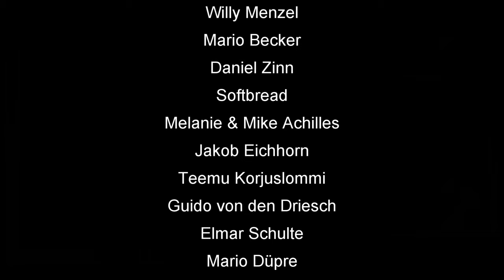Skat-App Rätsel-Forum #2: Endspiel mit Pfiff